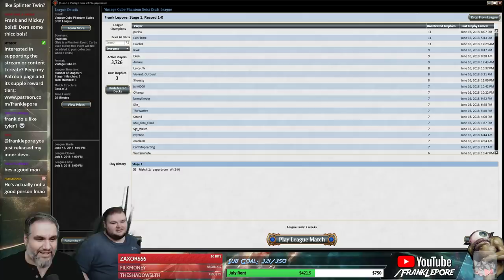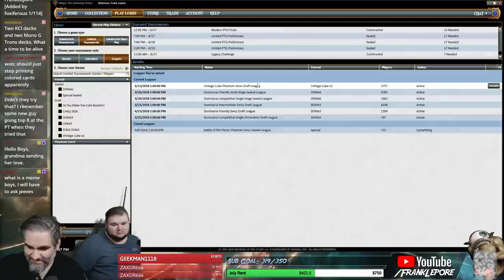(Magic Online) Vintage Cube Draft #9 - 6/19/18